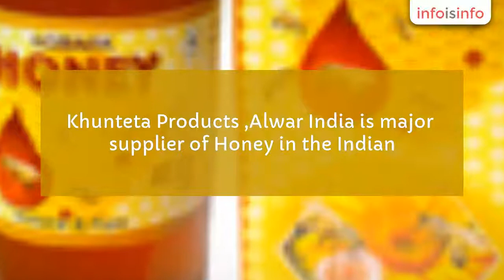Honey in Pushprajgarh - Khunteta Products - InfoIsInfo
Khunteta Products, Honey in Pushprajgarh.

Khunteta Products Established in the year 1977 in Alwar,Rajasthan, is leading Manufacturers, Importers , Exporters in Honey ,Almonds Oil, Syrup ,Sharbat, Ayurvedic Medicine, Unani Medicine and related Items.

Khunteta Products ,Alwar India is major supplier of Honey in the Indian. Market Khunteta's Honey pecializes in various types of Honey such as Brasscia ( Mustard and toria), Byches, Eucalyptus, Karanj and Sunflower.

Honey collected from different parts of India and from the hilly areas of Himachal Pradesh, Uttarakhand,Rajasthan and many more. The famous Aravali Mountain Honey is the bestselling brand of Khunteta Products

Khunteta's Agmark Honey is absolutely passionate about, its quality of products and the hygiene during packing & manufacturing . All the products are made in the original, traditional way using modern norms of hygiene.

Khunteta Products,Alwar Rajasthan India is absolutely passionate about, its quality of products and the hygiene during manufacturing. All the products are made in the original, traditional way using modern norms of hygiene. The quality of ingredients and the clean work environment ensure optimum levels of cleanliness. Plastic Gloves are provided to employees while handling and packaging is done in a high technology plant. The next time you're enjoying a Khunteta’s Honey and other products you can be rest assured for hygiene and taste.

So far whatever Khunteta Products,Alwar Rajasthan has achieved is greatly due to its commitment towards quality, hygiene, diversity and its pursuit to give the consumer the best from the very beginning Khunteta Products has been a marketing friendly company setting new consumer trends always. Tomorrow is another day, but for Khunteta Products , it is another Challenge

Bulk Honey , Agmark Honey,Sharbat,Almond Oil